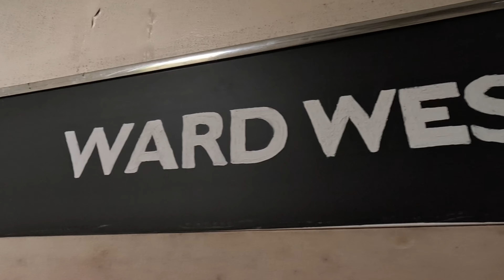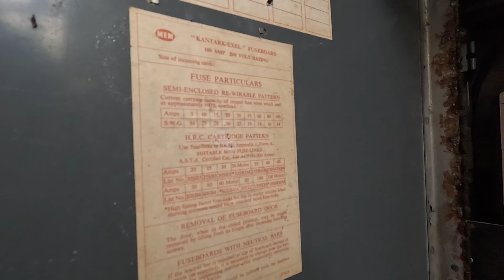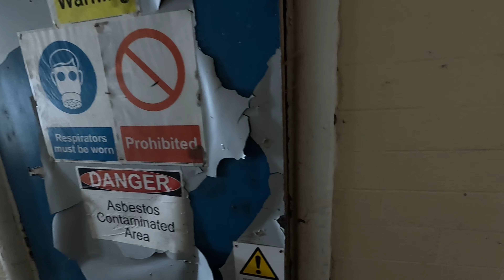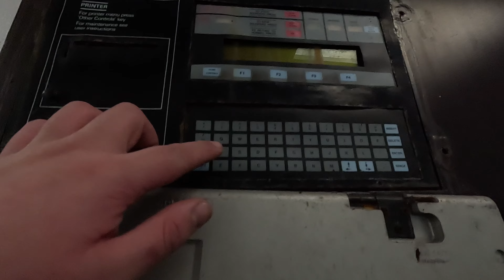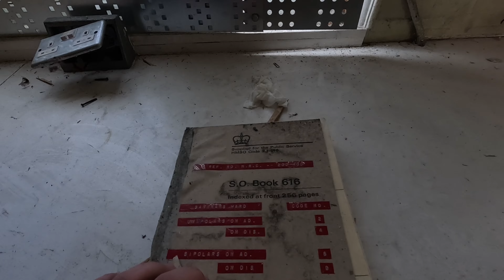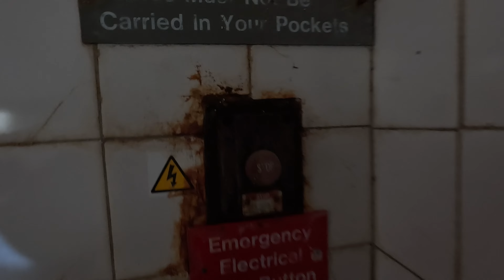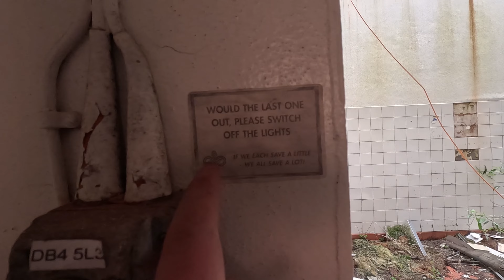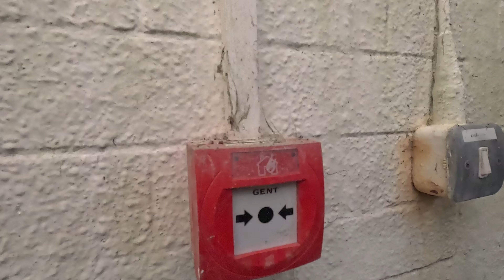#10 Exploring The UK | Whitchurch Hospital | PART ONE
*PART ONE*

*Info:* Today we visit Whitchurch Hospital located in Cardiff is one of the last big remaining asylums in the UK. Today we explore this Edwardian hospital 8 years after the doors have closed.
Just to note my voice is weirdly deep during the opening intro, not sure why. I think I may of change the bitrate on the MP3, but please enjoy nonetheless. . . and yes the sound at 07:33 is the Olympus hitting the ground, lasted nearly 20 years!

*Links:* Research sources and other media used in the video will be listed below: (In no particular order)

*Equipment & Software:* All equipment I used to make theses videos will be listed below.

00:00 Intro/History
01:52 Start of explore
02:29 Walking around the perimeter
04:00 Inside the Hospital
04:30 Tom being ridiculous
04:39 Going inside one small room
04:50 Talking about fuses
06:52 Walking out of the small room
07:00 Looking at the painting
07:10 Getting a move on
07:21 The tunnel entrance
08:15 Inside the main corridor
08:30 The death of the Olympus
09:32 Roaming around
09:44 The dentists
09:48 "Me and Tom found the tunnels entrance"'
10:11 Walking down the long winding corridors
11:03 Talking about electromagnets. . for some reason?
11:41 The long winding corridors
11:55 THE 3404 FIRE ALARM CONTROL
12:11 The lab
14:41 Movin' on Up
14:50 No power
15:00 Patient records
16:58 R.A.E Beford reminder video ident
17:06 The book
18:10 Trying to find the Kitchens
18:36 Tom rotten door shenanigans
19:00 Looking for a way into the Kitchens
19:40 The Kitchens!
20:51 More fuse fun!
22:27 The Asbestos hazard
23:13 My rant
24:40 My longer rant
25:47 The walk in freezer
26:50 My longer rant continues
27:35 Trying to find that mixer
27:53 Déjà v
28:08 The call point scenario
29:25 The end of part Ident
29:33 End of part one!